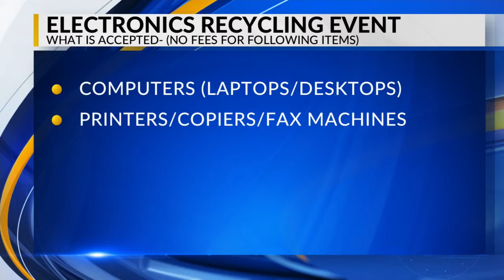Electronics Recycling Event in Bismarck and Minot